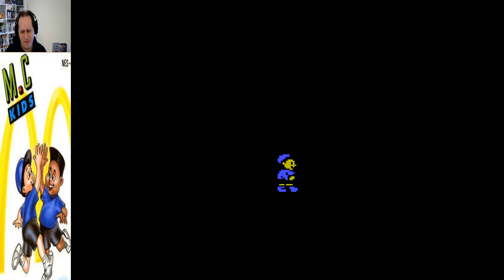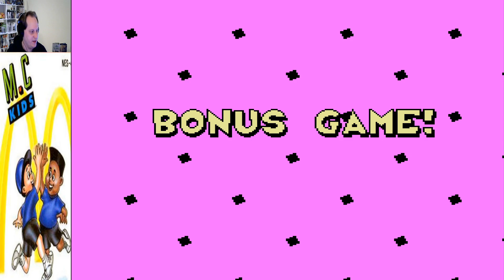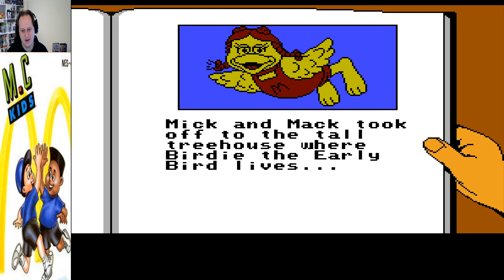MC Kids | Matrik Plays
Today we play a game from my childhood that really feels like it shouldn't exist. Licensed games were notorious for being terrible in those days, so how does this one hold up?